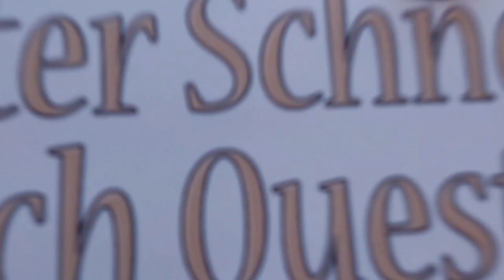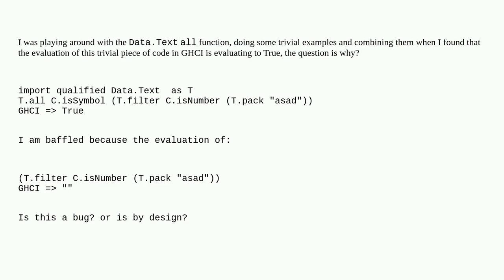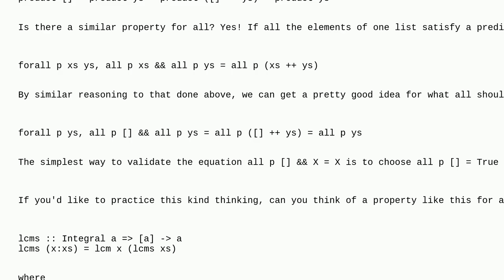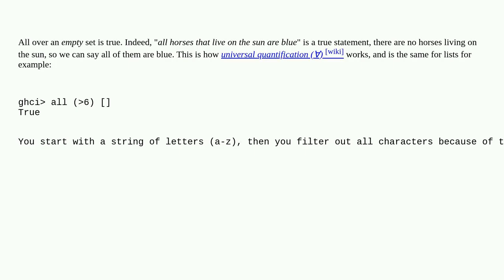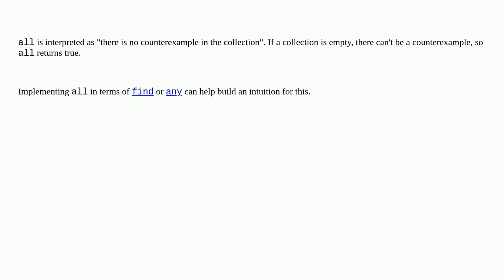Trying to understand Data.Text all function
A special thanks goes out to the community

  haskell